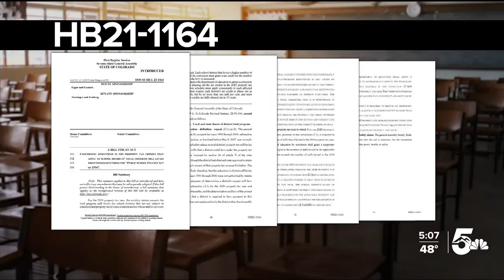Colorado lawmakers advance bill aimed at increasing public school funding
Colorado lawmakers have advanced a bill aimed at increasing public school funding.